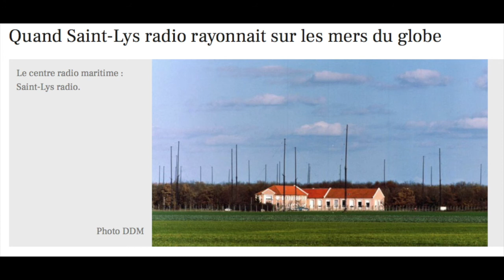Retro SWL : Saint Lys Radio : Vendée Globe Challenge 15 Mars 1990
Conversations des concurrents du Vendée Globe avec le PC course via Saint Lys Radio (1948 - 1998)
On entend, entre autres, LoÏck Perron et Titouan Lamazou.
La station radio maritime de Saint Lys (près de Toulouse) a cessé d'émettre en 1998 après des décennies de bons services.